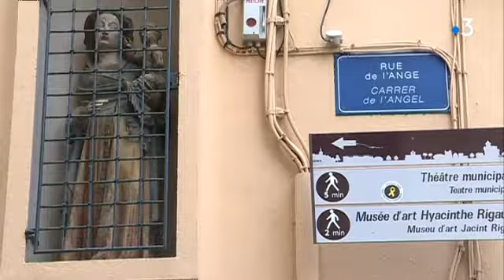Accrochage des oeuves de Raoul Dufy au musée Rigaud de Perpignan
Le musée Rigaud présente à partir du 23 juin une exposition consacrée à Raoul Dufy. Une centaine d'oeuvres sont présentées la grande majorité peintes durant le séjour de l'artiste à Perpignan pendant 10 ans de 1940 à 1950. Un reportage de France 3 Pays Catalan : Aude Cheron/Philippe de Leyritz
Retrouvez-nous sur :